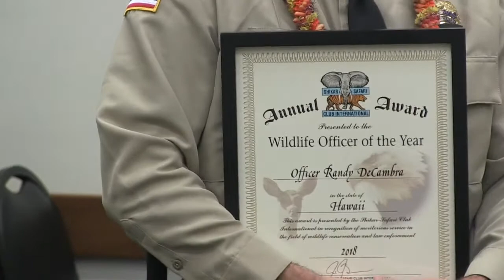Randy DeCambra is Hawaii Wildlife Officer of the Year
Randy DeCambra, a 22-year veteran of the DLNR Division of Conservation and Resources Enforcement (DOCARE) was recognized today as “Hawaii Wildlife Officer of the Year” by Shikar-Safari Club International Foundation. During a presentation before the Board of Land and Natural Resources, DeCambra, a Maui-based DOCARE Officer, was awarded a framed certificate and plaque by Gunnar Klarr of the club. Shikar-Safari Club recognizes conservation officers in all 50 states annually and the recognition includes a $20,000 life insurance policy in the event an officer is killed in the line of duty.